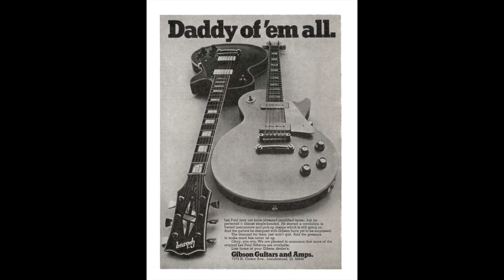365 Days of Guitar Day 18 -- CHECKING OUT A 1974 GIBSON LES PAUL CUSTOM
Hey all,

For today's 365daysofguitar upload, we are checking out my '74 Gibson Les Paul Custom 20th Anniversary model. I'm a sucker for Norlin era Les Pauls, and am very happy to get to enjoy this one as part of my personal collection.

Even a like or comment on the video helps the channel to grow :)